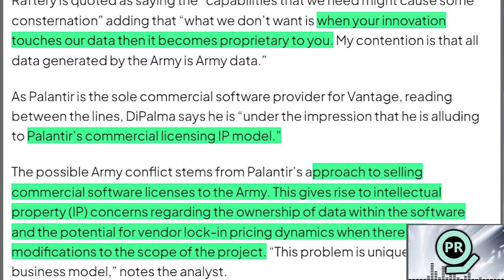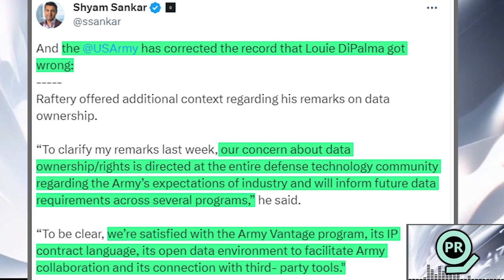MUST WATCH: Army Officially Clears Palantir Doubts | PLTR Stock